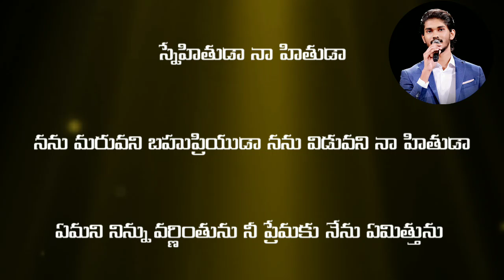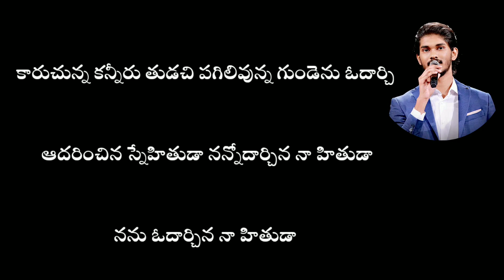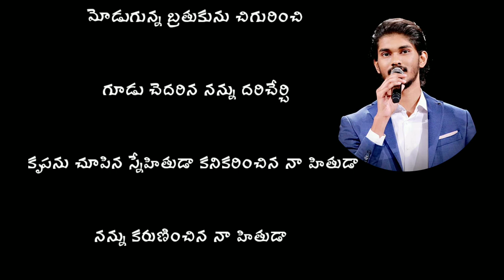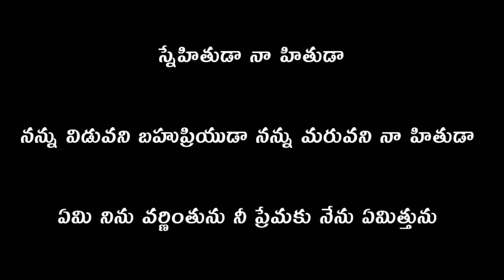Snehithuda naa hithudaa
Song Snehithudaa naa hithudaa

Singer BRO Saahuss prince

Lyrics Dr p Satish kumar garu

Music Anup Rubens Garu